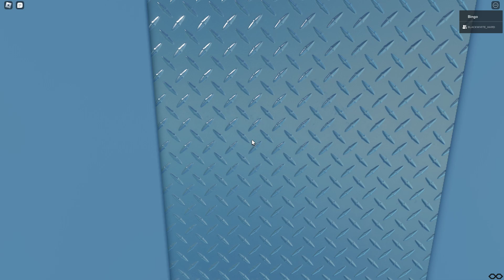bruh | Roblox: U section but i recreated it [PRIVATE SERVERS]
Play the game Here! (Game created by josiahsteven09)